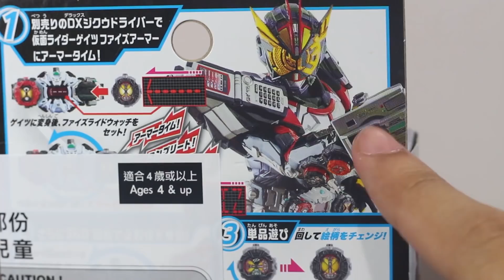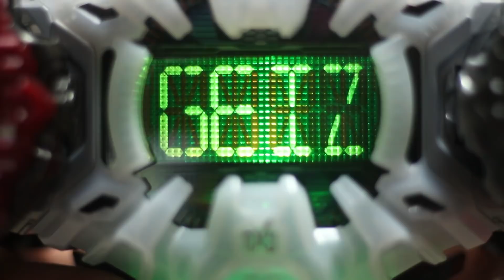รีวิว นาฬิกา ไฟซ์ จาก คาเมนไรเดอร์ จิโอ | DX Faiz Ridewatch